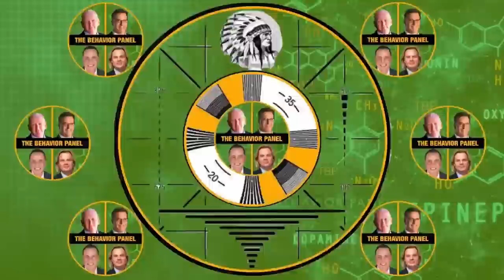Casey Anthony's Lies Uncovered: The Behavior Panel's Body Language Analysis